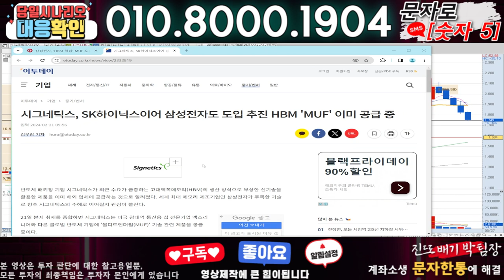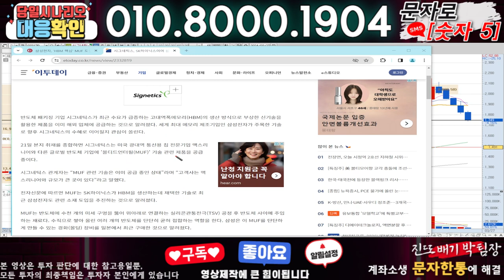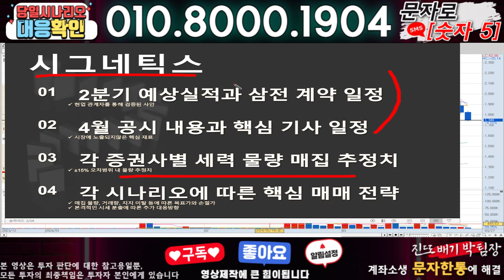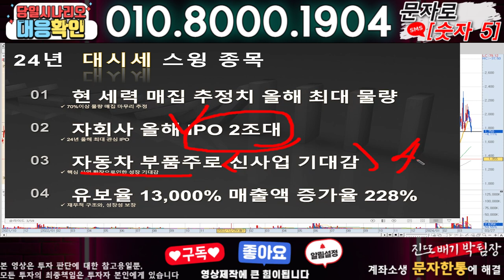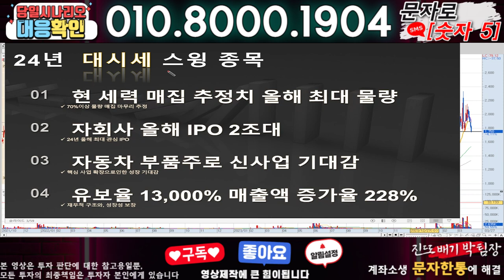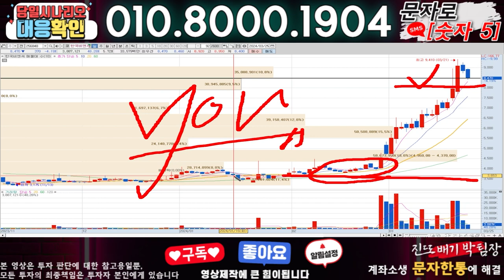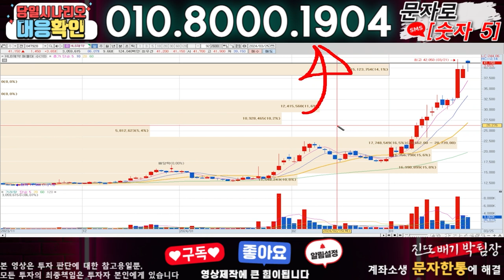시그네틱스 ) 3분전 기습속보-공식입장발표!! 무슨일인가?